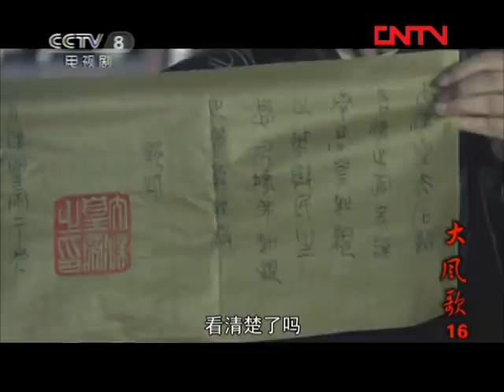《大风歌》第16集 全新演绎西汉王朝的血雨腥风 再现“文景盛世”图景【CCTV电视剧】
■□剧情简介■□
该剧讲述了两千一百八十年前，西汉王朝的汉文帝刘恒崇尚勤政节俭、以仁德治天下。在他执政的二十三年中，对内，废除自商周以来施行的黥字、剁脚等残酷肉刑，废关传，鼓励农耕，发展人口，是历代封建王朝中第一个在全国全免田租的皇帝；对外，一面坚持与匈奴和亲，一面屯垦戍边、强边固土，他与继承他帝业的儿子刘启统治的时期，被后人称为文景之治或文景盛世。文景之治为汉武帝刘彻走向鼎盛强大奠定了基础。